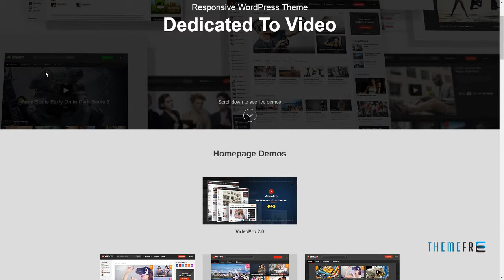VideoPro - Video WordPress Theme Shaquille Jerrard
Columns 4+

 Layout Responsive